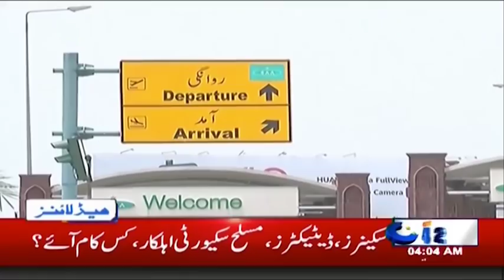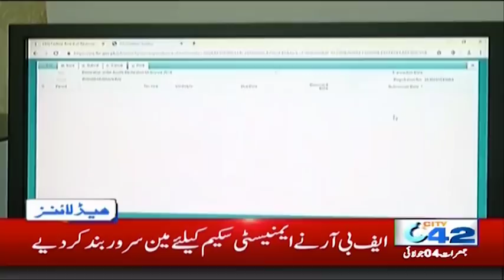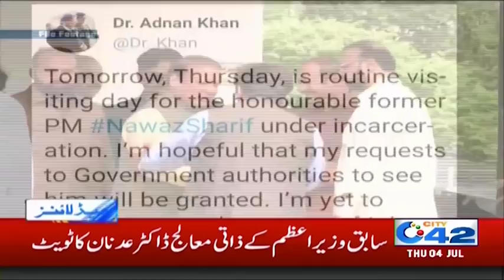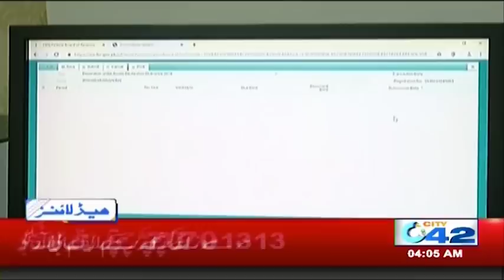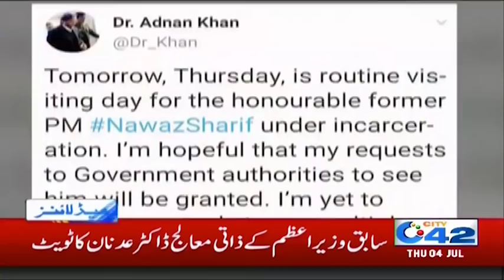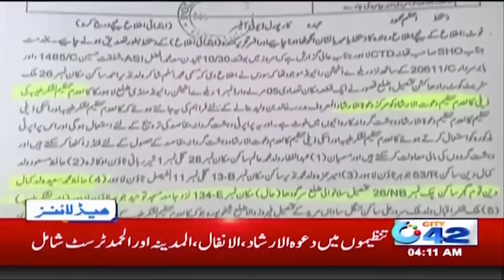News Headlines | 4:00am | 4 July 2019 |City 42